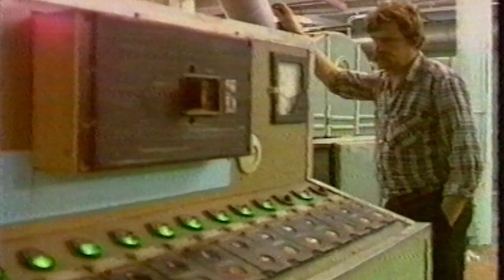Годы работы на швейной фабрике были самыми счастливыми для меня.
Александр Романович Бобров, в очередном выпуске программы «Лехаим», рассказал о своём детстве в посёлке Сита, Хабаровского края, о службе в армии, начале учёбы и трудового пути, о работе заместителем председателя правления по заготовкам облпотребсоюза ЕАО.
Важными этапами в жизни Александра Романовича стали периоды его работы директором Биробиджанской швейной фабрики - торгово-швейного объединения Биробиджанской акционерной торгово-промышленной фирмы «Надежда» и организатором, а в дальнейшем и первым управляющим Отделением Пенсионного Фонда Российской Федерации по ЕАО.
Воспоминания об этих годах, делах и людях изобилуют интересными подробностями, воссоздающими реалии тех непростых лет.
Александр Романович также не обходит в своём повествовании родную ему тему казачества, к возрождению которого он также приложил свои силы.
Выпуск программы «Лехаим» подготовлен при поддержке гранта Президента Российской Федерации на развитие гражданского общества.